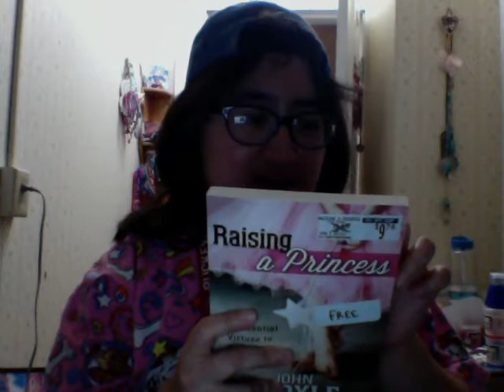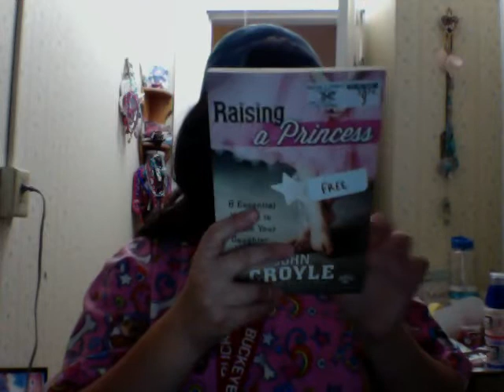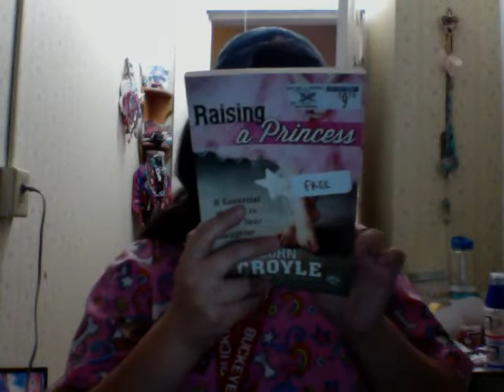raising a princess john croyle